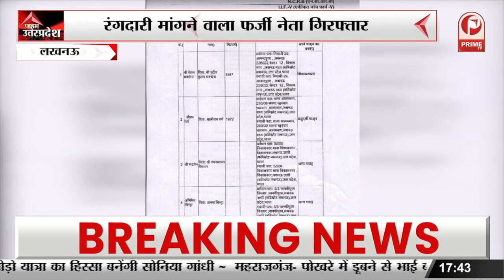Deoria : घूसखोर बाबू का वीडियो हुआ वायरल ,अधिकारी के नाम पर मांगे हजारों रुपए || Prime Tv